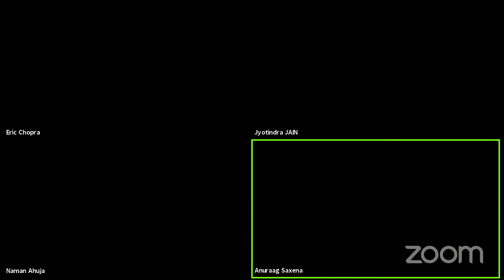Is Indian Heritage Better Off In Foreign Museums ?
We take immense pride in India’s unique and glorious history, and yet the unfortunate irony is that most of the best relics of this history are scattered across museums and private collections far away from India. The large scale looting of India by British colonisers deprived it of tens of thousands of priceless artworks among so much else.

Even as India approaches 75 years of independence and claims to have arrived as a major political and economic power on the world stage, surprisingly there is little to no national discussion about restoring our vast stolen heritage. In recent years a few volunteer-based independent initiatives have emerged working towards building a moral case for restitution of Indian artefacts. They argue that “History belongs to Geography”, and it is wrong for the heritage of Indian people to be located elsewhere.

While their efforts have been quite successful in bringing back many important antiquities smuggled out of India post independence, the national museums of UK and many other western countries have flatly refused to return art objects plundered during the colonial period. Arguments range from the futility of correcting historical wrongs to the inability of India in protecting and preserving precious art. Some Indian scholars also support this view pointing to the apathy of the Indian government and broader society towards art. They highlight the dismal condition of most of India’s resource-starved museums and the poor treatment meted out to many of the recovered artworks. But does India’s alleged incompetence in looking after its heritage entitle others to own it? Are Indian artworks really better off in international museums?

Panelists -

1. Prof. Jyotindra Jain
- Jyotindra Jain  is an Indian art and cultural historian, and museologist.

- A scholar on folk and ritual arts of India, he was the Director of the National Crafts Museum, New Delhi and Member Secretary and Professor (Cultural Archives), at Indira Gandhi National Centre for the Arts (IGNCA), New Delhi.

2. Anurag Saxena
- Anuraag Saxena is an Indian activist, author and commentator and  the Regional CEO with World Education Foundation.

- He is a founder of the India Pride Project, a volunteer effort to return to India archaeological artifacts taken out during the colonial period.

3. Dr. Naman Ahuja

- Dr. Naman P. Ahuja  is an art historian and curator and Professor of Indian Art and Architecture at Jawaharlal Nehru University.

- His research and graduate teaching focus on Indian iconography and sculpture, temple architecture and Sultanate-period painting.